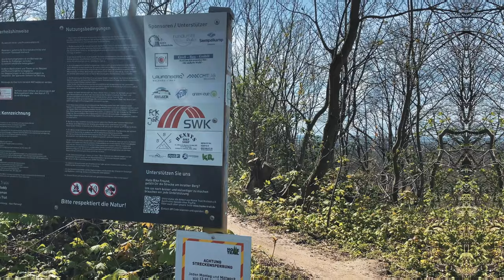Hometrail Krefeld 2022 Ein Jahr Später - Canyon Torque Enduro Training für Willingen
Ein Jahr später war ich nun noch mal am Hometrail Krefeld 2022 es ist wie ein kleiner Bikepark und mit einem kleinen uphill für mich ein super Enduro training für das rennen in willingen

►►►  MTB Ausrüstung